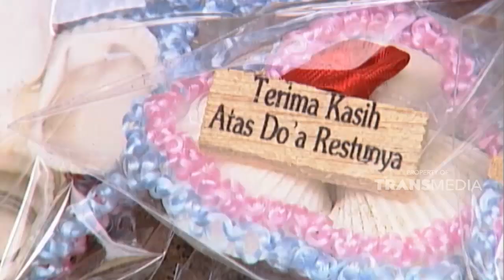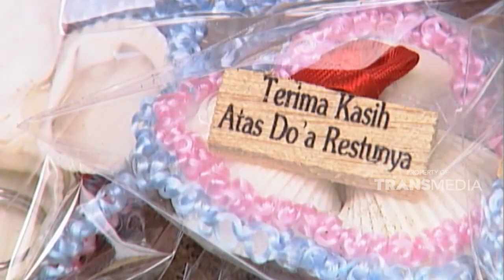Keluarga yang sangat kompak dan berkarya bersama | JELANG SIANG